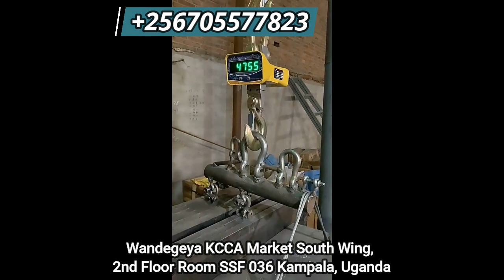Best Crane hanging weighing scales in Kampala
Best Crane hanging weighing scales in Kampala. The Accurate Weighing Scales’ Series Crane Scale is a full featured, rugged industrial crane scale with a backlit LCD display suitable for viewing even in direct sunlight! These Series is available in capacities ranging from 1000 kg to 10000 kg. ZigBee Wireless Capabilities.